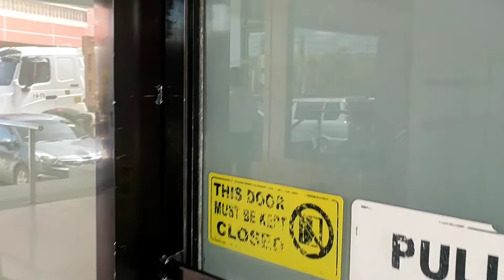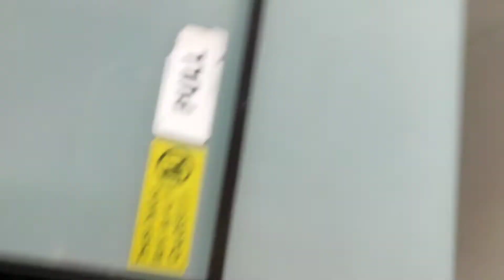Canine Parvovirus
Journey of "Yuan" a Victim of Canine parvovirus